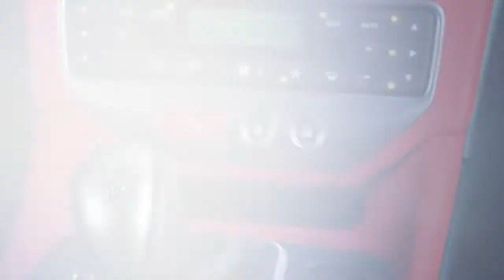2016 Maserati GranTurismo vs. 2015 Infiniti Q60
The 2016 Maserati GranTurismo and 2015 Infiniti Q60 show off their best features but the GranTurismo has an edge over the competition! Visit Maserati of Cincinnati to take a closer look at the 2016 Maserati GranTurismo!

4113 Plainville Rd.